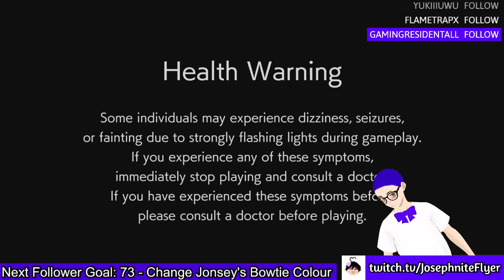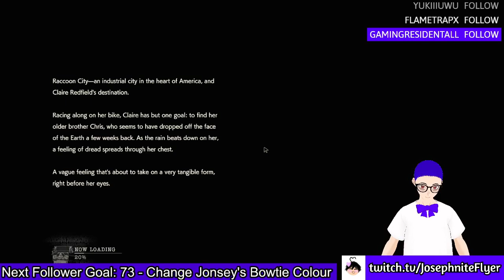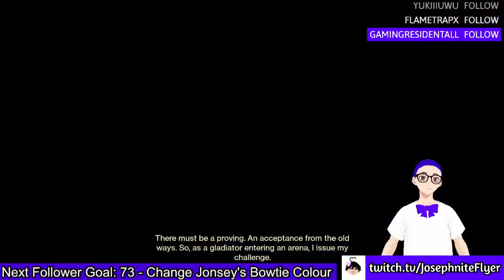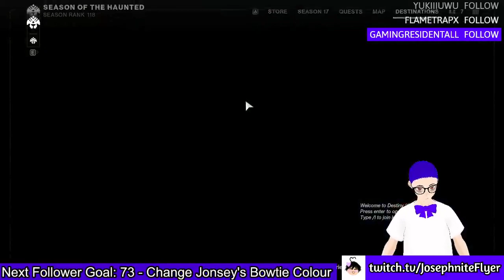I'm grinding Destiny 2 cause I can (+ Resident Evil 2: Claire's Story #1)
The amount of thumbnails I have to redo just for this section of VODs lol